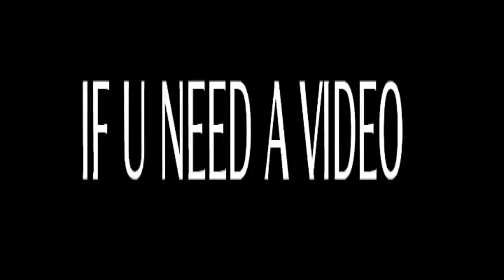GET A VIDEO DONE BY YA BOI T-NASTY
IF ANYONE NEED A VIDEO DONE THEN GET AT ME AT ,@TNASTY357/TWITTER.COM AND FACEBOOK TYRONE TNASTY WALKER ALSO ANYONE NEED SOME BEATS HIT YA BOI UP ETURNAL FLAMEZ ON FACEBOOK,TWITTER